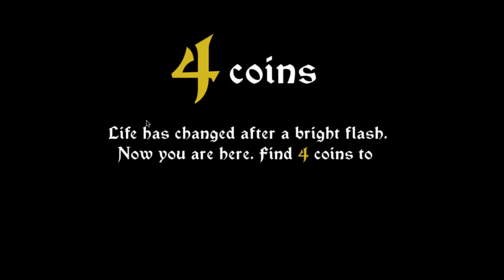4 coins Walkthrough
This is a walkthrough of the game "4 coins".

Game created by:
Vertuga32 - gamedesign, programming, sounds.
KrauticDan (krtdn) - gamedesign, programming, animation
LaiNa - artist, animation
Game description (from creator):
Something terrible happened to you and you got here. Now, you need to get out of here to keep you alive.

If the game does not fit into the screen, press F11.

The game is made for LudumDare 46.